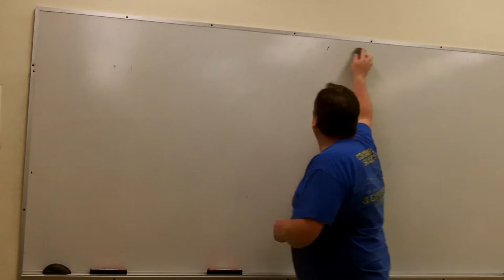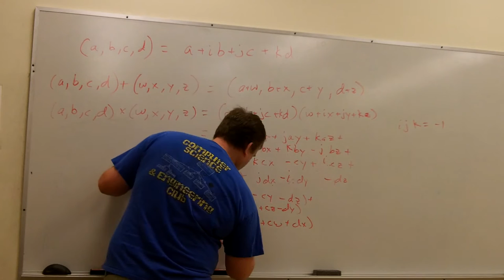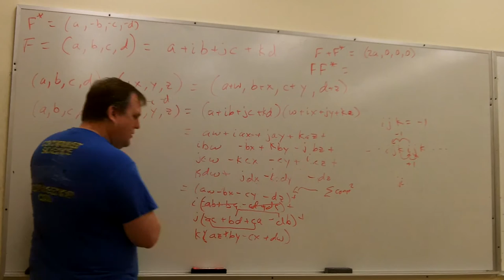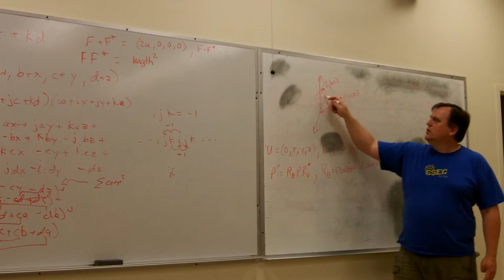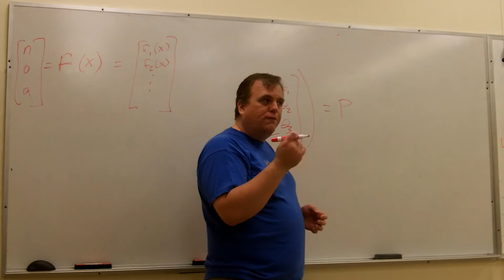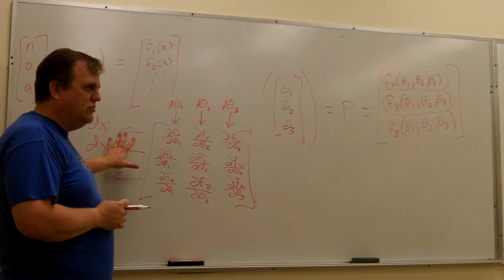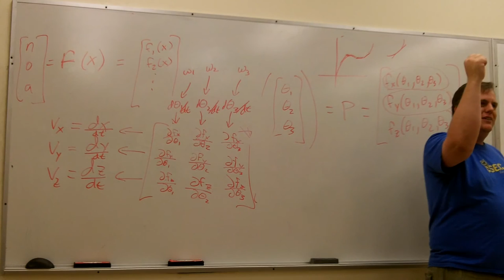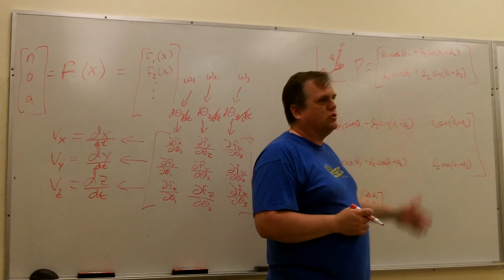CSE 541 4.25.13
This is the lecture for CSUSB CSE 541 Robotics and Control. I would like to thank Dr. Schubert for allowing us to record the lecture.

Quaternion Addition @ 2:12
Quaternion Multiplication @ 3:02
Quaternion Conjugate @ 15:38
Matrix Rotations @ 25:10
Quaternion Rotations @ 27:15
Jacobians & Differential Motions @ 39:00
Example for Above @ 1:08:53

Yes they are compressed into parts, the cloud service requires smaller file sizes.

Here is a guide (via Philipp-winterberg.com) on how to get the movie files if you are unfamiliar:

How can I open multipart RAR files for free?
1. There are lots of free programs that can open multipart RAR files, e.g. RarZilla or Free RAR Extract Frog.
2. Simply install one of the above freeware programs, put all parts of the multipart RAR archive in the same directory and double-click the first part.
3. Congratulations. That's it. :-)